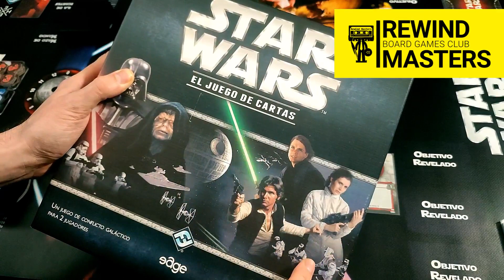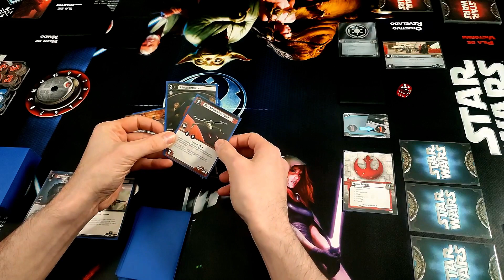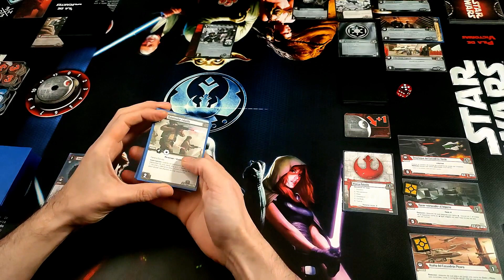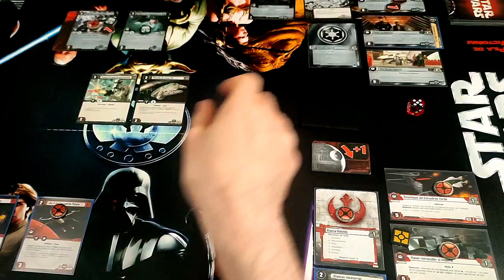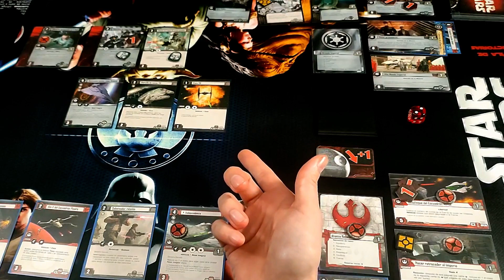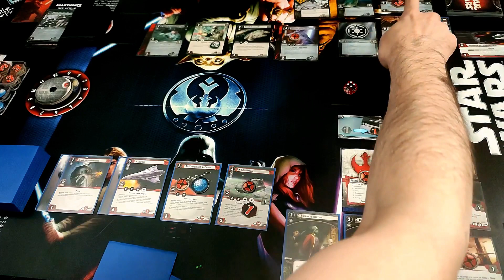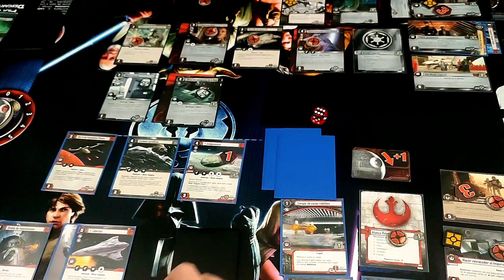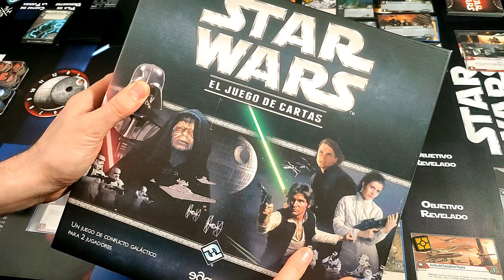Jugamos a - STAR WARS: EL JUEGO DE CARTAS #2 | CAMPAÑA MODO SOLITARIO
Partida completa al Escenario de Campaña ROGUE ONE del Juego STAR WARS: EL JUEGO DE CARTAS publicado por FANTASY FLIGHT GAMES en MODO SOLITARIO. ***Os recordamos que ¿Jugamos Una? es nuestra tienda colaboradora.

2 Jugadores     30-60 Min/Jugador     Edad 9+

Designer Eric M. Lang
Artist Christopher Burdett, Tony Foti, Lucasfilm Ltd., Henning Ludvigsen, Vlad Ricean
Publisher Fantasy Flight Games